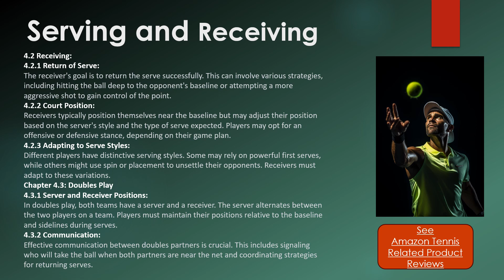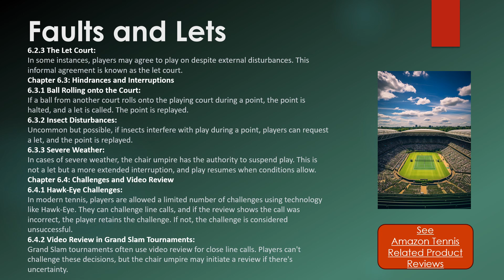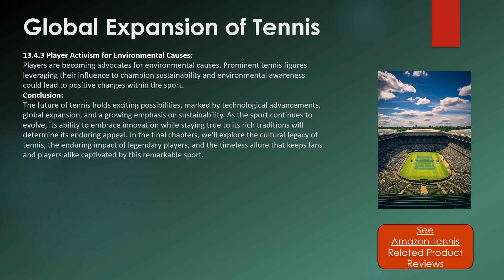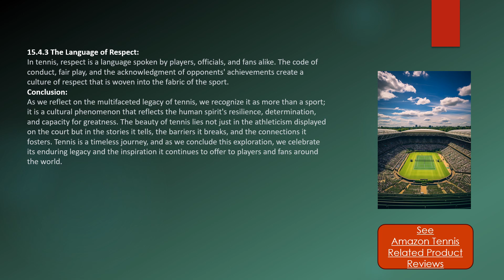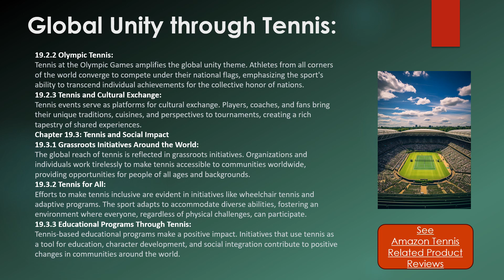Tennis Rules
Want to know the rules of Tennis?